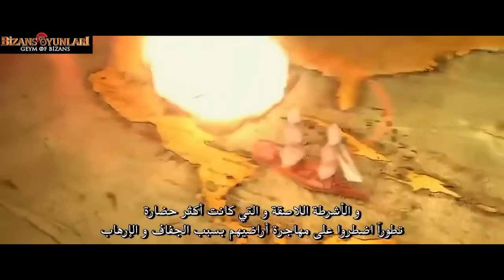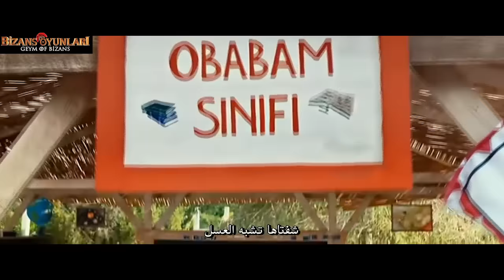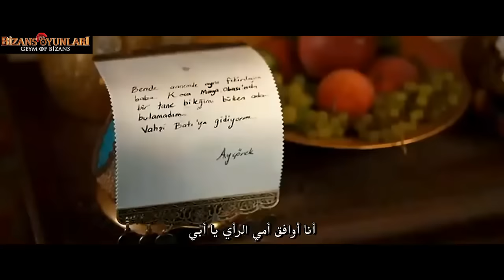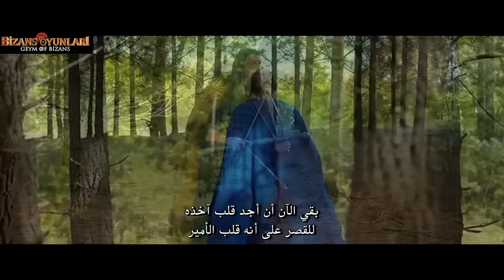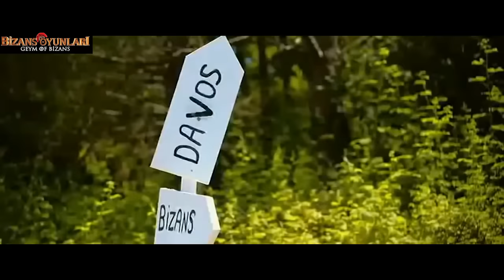العاب بيزنطية (Bizans Oyunları) - ترجمات عربية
انقر الآن للاستماع إلى سلسلة أفلام Avşar والموسيقى التصويرية للأفلام على أي منصة!

تحمل على جراح القلوب المحطمة ليلى (فخري Evcen) في بداية العودة إلى منزل والده في نهاية الفصل والأب السلطوي، سليم على جانب واحد من كسر في القلب على جانب واحد (سايت غيناي) الصورة البدء في اصلاح السندات التي.

ليلى حتى يتقاطع مع طريق الكسندر، الذي عاش لنفسه فقط (أوزكان دنيز) هو الرجل الذي نشأ في دار للأيتام ولم يكن المنزل للحياة. ربما هذا هو السبب في أنه اختار لجعل منزل للآخرين كمهنة.

على الرغم من أن هناك وقتًا طويلاً منذ اللمحة الأولى للحادث ، فإن الحب المزدهر يتحرك بسرعة. كان حب واحد، واحد حصتها من الشعور بالوحدة، في عالمنا هي على طرفي نقيض يجد الزوج ما يبحثون على بعضهم البعض على الرغم من كل شيء. الكسندر بعيد جدا عن هذه المشاعر بالانتماء إلى شخص ما ، والتخطيط للغد ، والشعور بشيء كبير مثل زوج امرأة. لكن ليلى ستقدم للرجل الذي يشفي قلبه عالمًا جديدًا سيخرج منه كل هذه البقع السوداء.
منزلها الآن ليلى لي